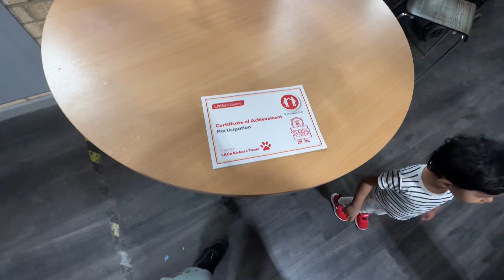കിങ്ങിണി യുടെ ഫുട്ബോൾ ദിവസം😍⚽️ Daughter’s First day in Football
കിങ്ങിണി യുടെ ഫുട്ബോൾ ദിവസം
My daughter’s first day in football ⚽️